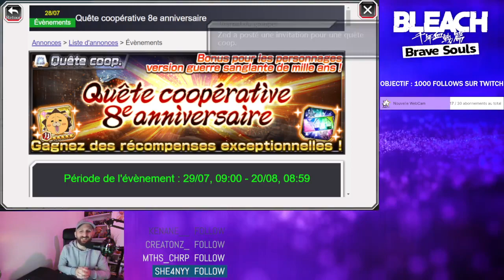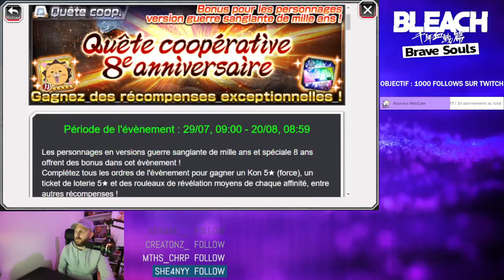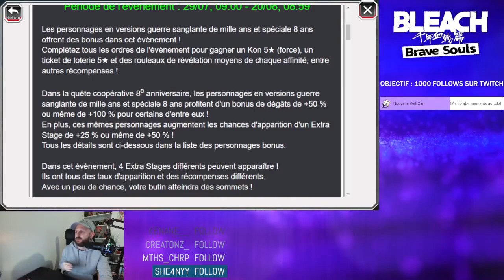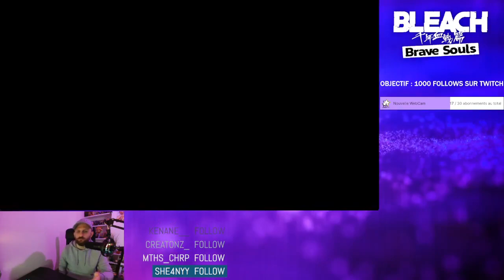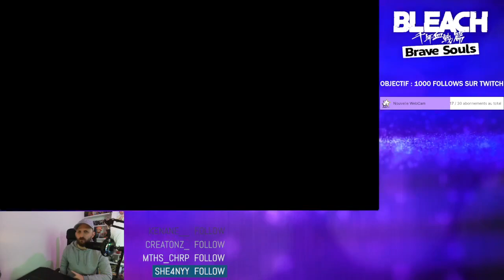CET EVENT EST BROKEN FAITES LE (SURTOUT LES DEBUTANTS)🔥🔥🔥 BLEACH BRAVE SOULS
Yo vidéo sur bbs ! Sur l'event cooperatif des 8 ans !